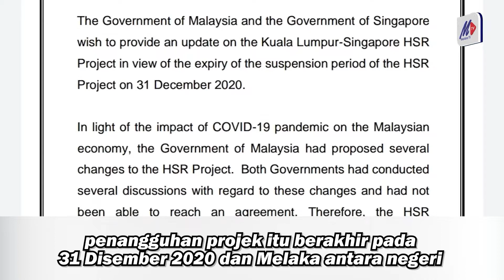HSR : Perancangan Pembangunan Dan Ekonomi Melaka Sedikit Terganggu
Pembatalan projek Kereta Api Berkelajuan Tinggi (HSR) sedikit sebanyak memberikan gangguan kepada pelan pembangunan kemajuan Negeri Melaka.